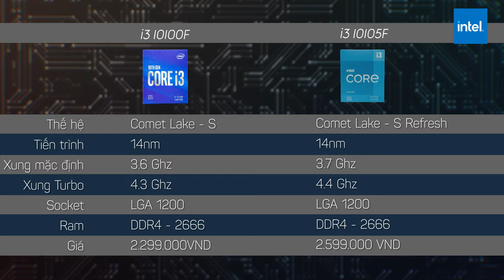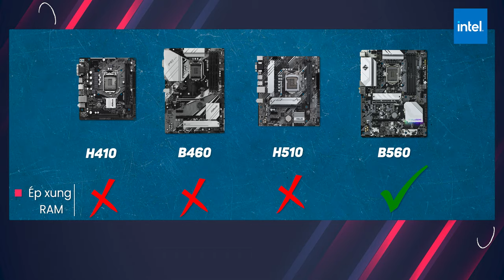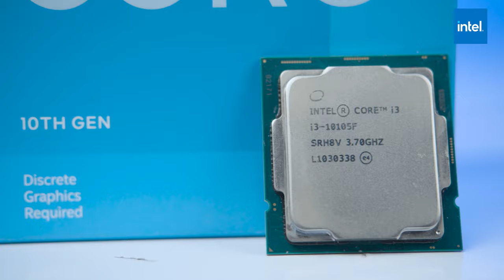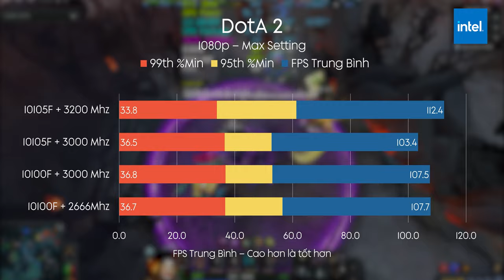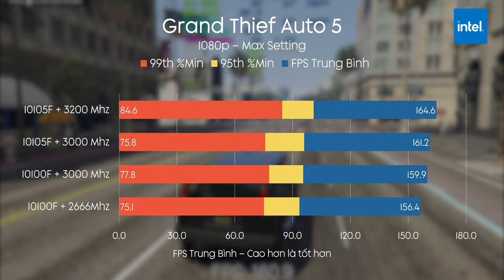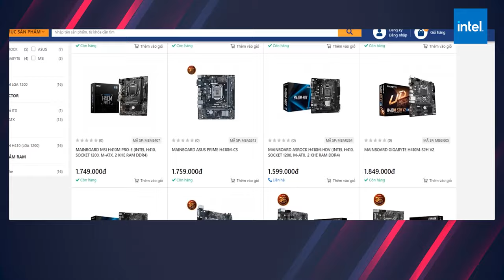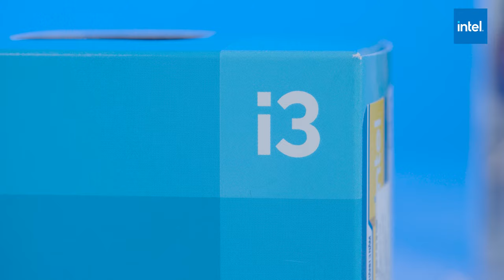100Mhz Của Sự "Sung Sướng"? - Intel Core i3 10105F Review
100Mhz Của Sự "Sung Sướng" - Intel Core i3 10105F Review

Core i3 10105F là người kế nhiệm của 10100F - vốn đã là CPU Gaming tốt nhất trong phân khúc dưới 3 triệu đồng. Liệu việc tăng 100Mhz xung với tên gọi "Comet Lake -S Refresh" có biến 10105F  thành cái gì đó khác biệt hơn hẳn 10100F không?

Intel Core i3 10105F ( Link đang cập nhật )